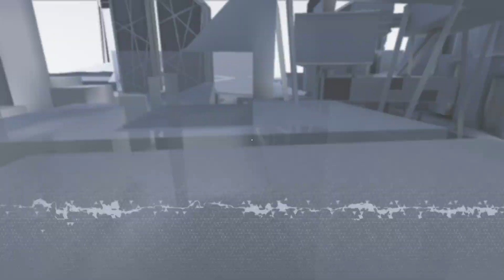Grindin' Mirror's Edge Catalyst #10 Black November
This is an episode of completing the side missions with a little bit of green language. EA sucks.